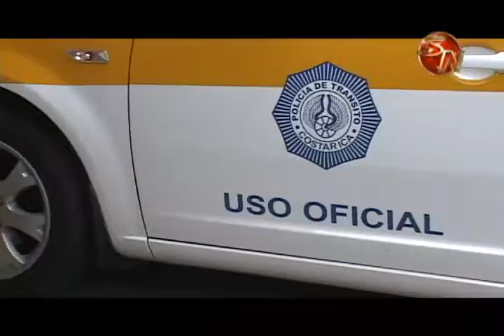Tránsito regulará el paso de vehículos durante actividades patrias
Durante las actividades patrias, la Policía de Tránsito brindará su apoyo a estas actividades, así lo confirmaron durante la reunión que sostuvieron con la Comisión Cívica.